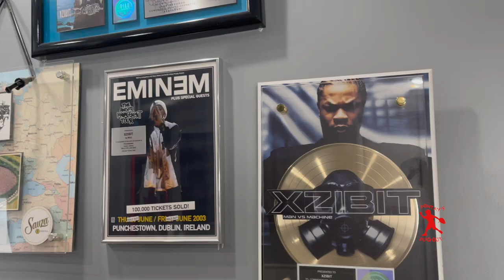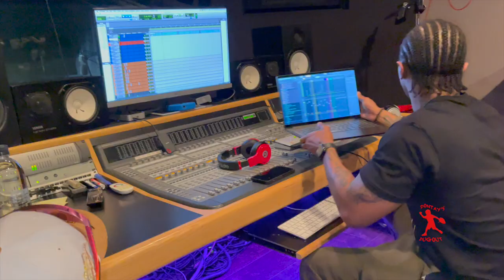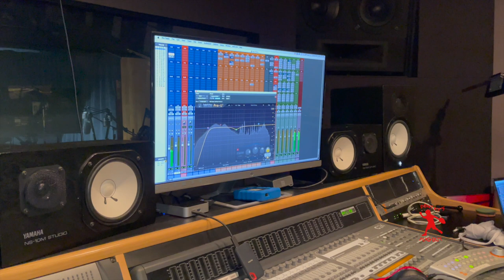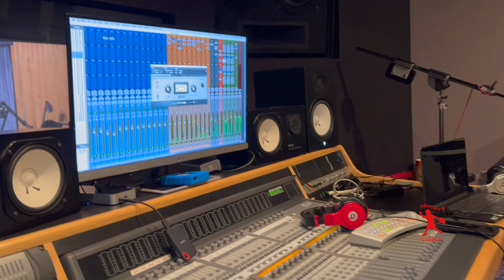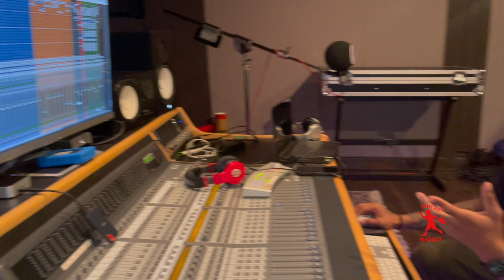Dontay goes to the studio and records a song! Lemon Lime Prime!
Dontay wanted to go to a professional studio to record his Lemon Lime Prime song.

See how Dontay did at the studio for his first time ever recording a song.

Was he able to do it??